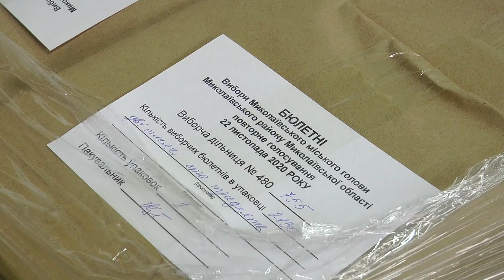Районні ТВК у Миколаєві отримали бюлетені до другого туру виборів міського голови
Інгульська, Корабельна, Центральна та Заводська районні територіальні виборчі комісії отримали бюлетені до другого туру виборів міського голови.
Усього було роздано більше 386 тисяч бюлетенів.

Автор: Олександр Гресь, оператор: Сергій Куропятник